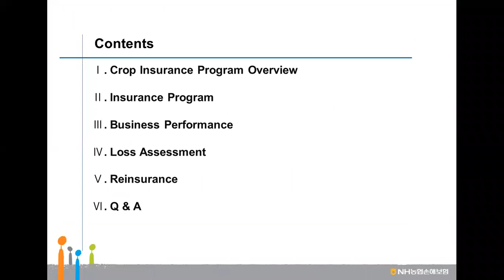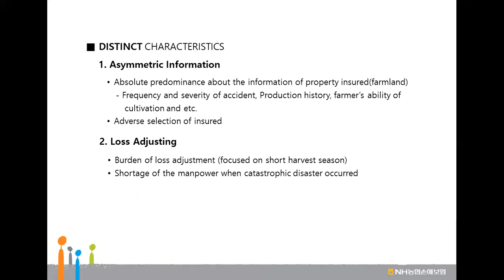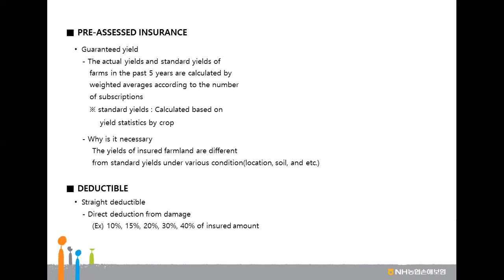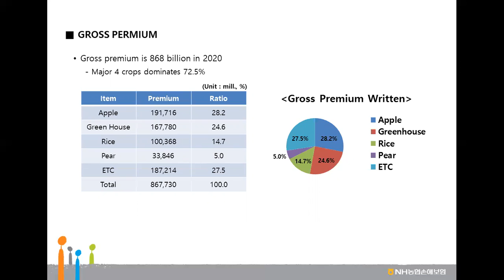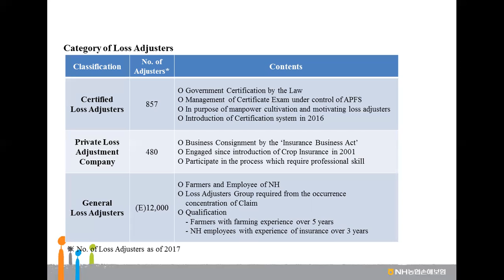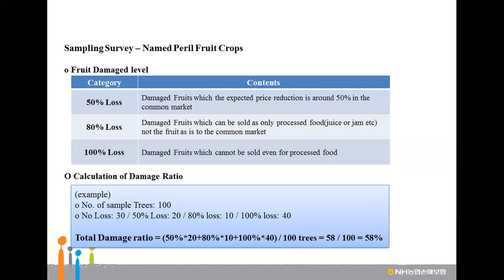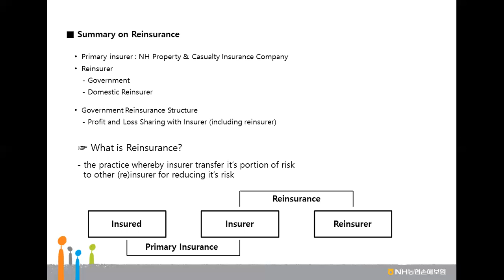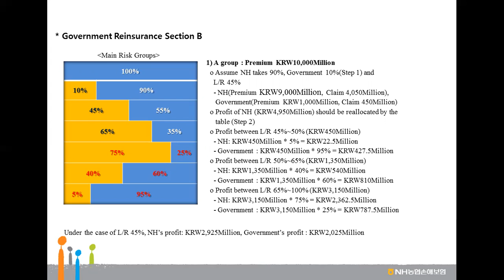The Understanding of Crop Insurance in Korea - Hyun Sung YOON(NH Property & Casualty Insurance)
The Understanding of Crop Insurance in Korea - Hyun Sung YOON(NongHyup Property & Casualty Insurance)